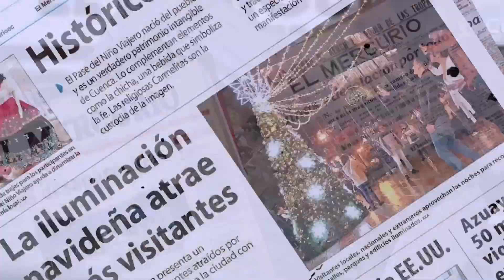EL MERCURIO PODCAST #1_ Dr. Cristian Cordero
¡Bienvenidos a EL MERCURIO PODCAST!
¡El mismo periodismo pero sin tinta!

En el primer programa, el gran Dr. Cristian Cordero, Cirujano Estético y Reconstructivo, nos cuenta todas las novedades y curiosidades de la Rinoplastia.

Cuenca - Ecuador
2024